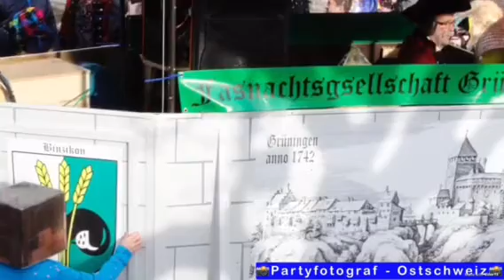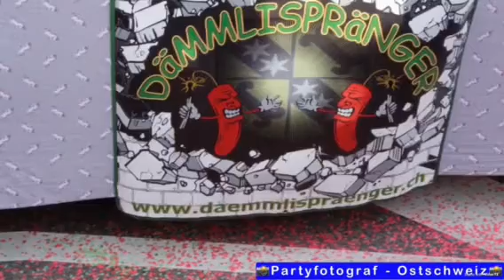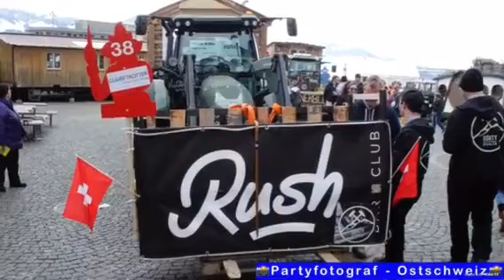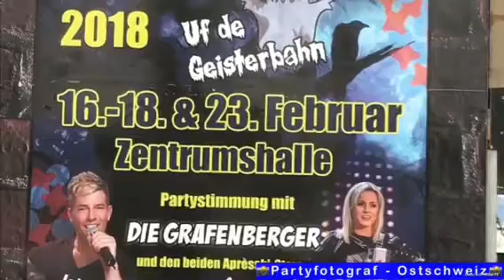Fasnachtsumzug Rapperswil 2018